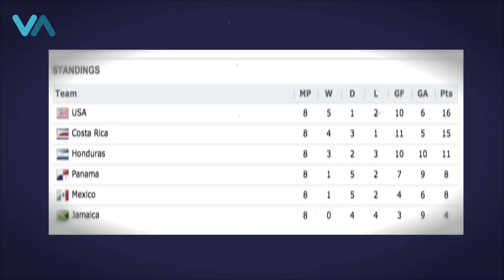México sin técnico, sin mundial y sin repechaje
Tras la derrota de México por goles a cero ante Estados Unidos la noche del pasado martes, las burlas hacia el cuadro azteca se hicieron sentir en la redes sociales debido a que México se encuentra hasta el momento de toda posibilidad de asistir al mundial de Brasil  2012,  aquí te presentamos las mejores bromas en las redes sociales sobre el Tri.